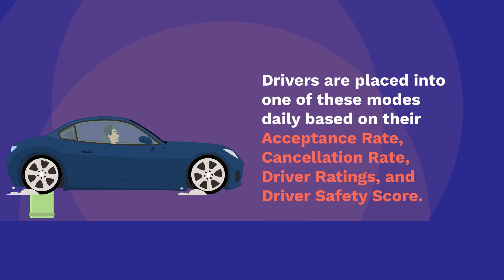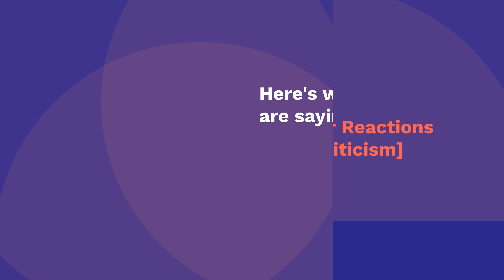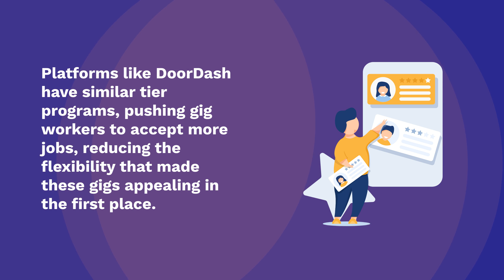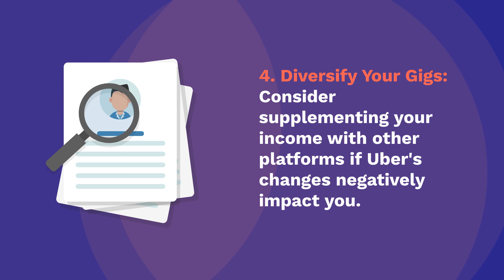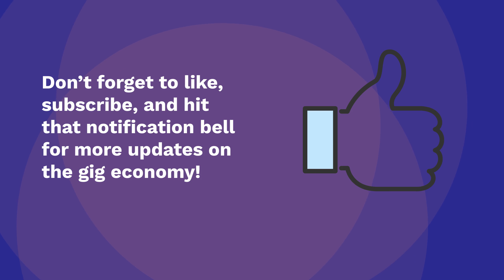Uber’s New Driving Modes: Game-Changer or Trap?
Discover Uber's new driving modes: Standard and Advantage. Are these changes a benefit for drivers or a corporate ploy? We break down what it means for you, comparing strategies and potential impacts on earnings. Don’t miss this essential update!